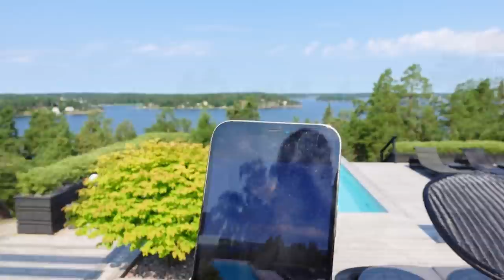MORSAN TAR EN DAY OFF!!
Vloggen på minneskortet som gick sönder är äntligen här! Jag och Moa lämnar landet för en heldag hos Bianca Ingrosso!! Det blir otrolig mat, bad och massa mys. Vissa klipp gick inte och rädda och därför är videon lite kort tyvärr...